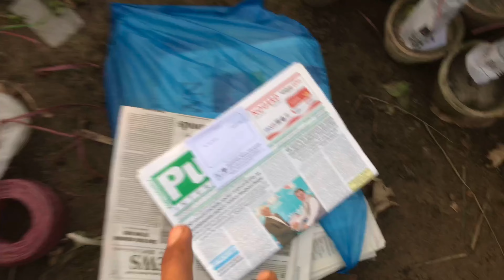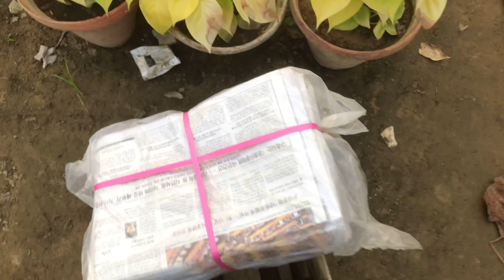we whole day spent plants packing to going to talagang😍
Narsery vloging plus Plants information